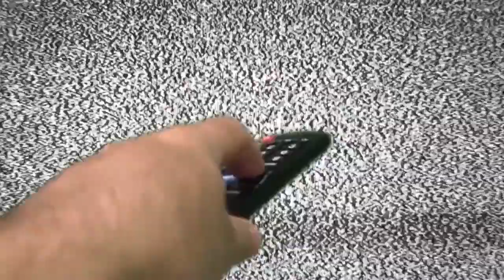ONTV Kids Video Camp: Channel Surfing 2023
Members of ONTV's 2023 Kids Video Camp produced this new episode of Channel Surfing as their final project.